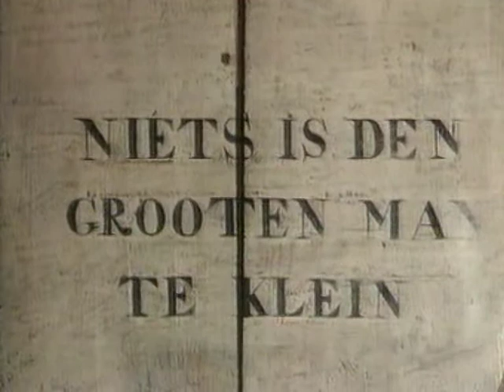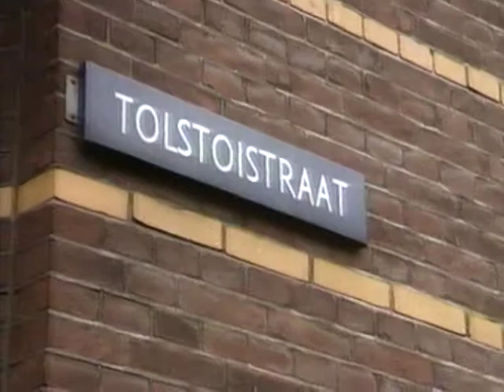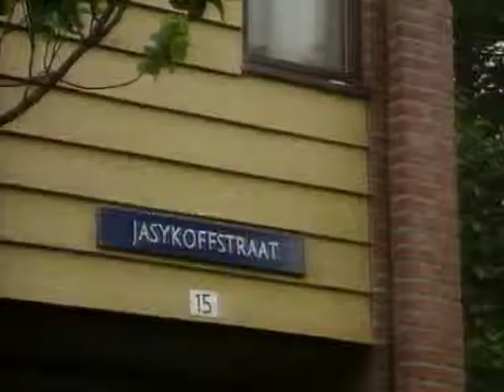(180) DIT IS ZAANSTAD 1993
EEN TERUGBLIK VANUIT 1993. In vogelvlucht door de stad Zaanstad, maken we kennis met het ontstaan en de ontwikkeling van deze stad.